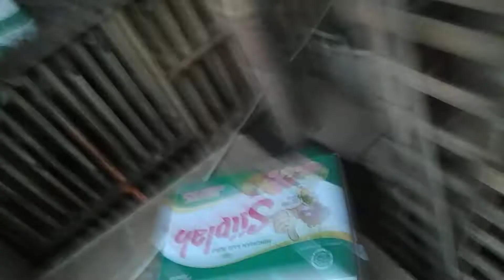AKHIRNYA KEBELI KALKUN BLUE SLATE